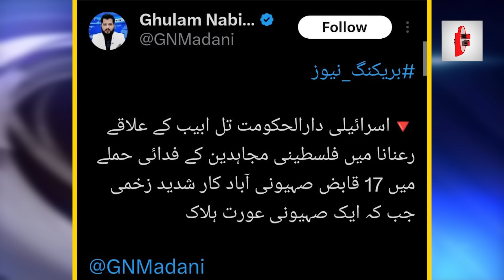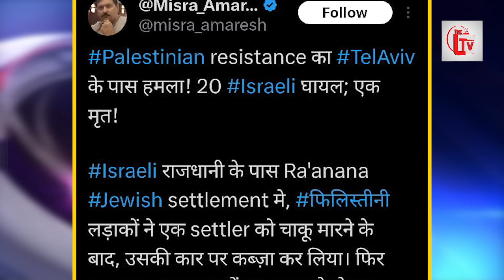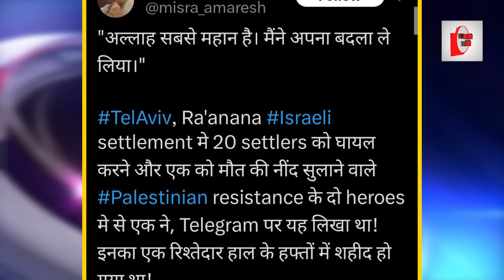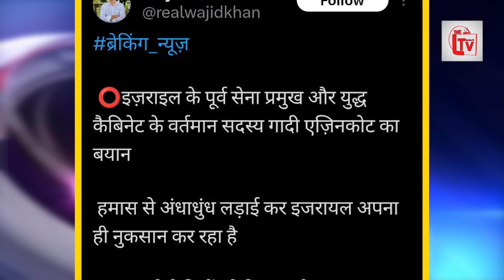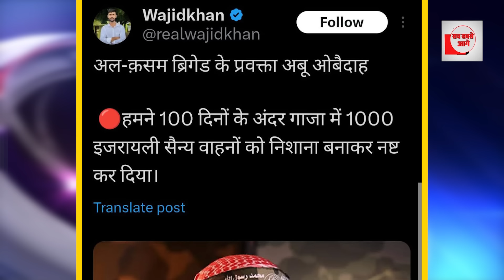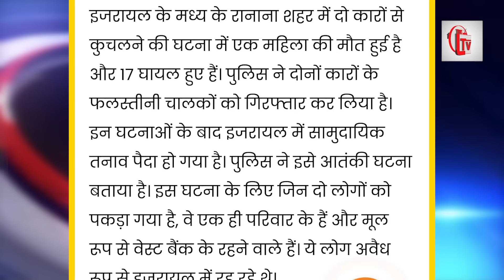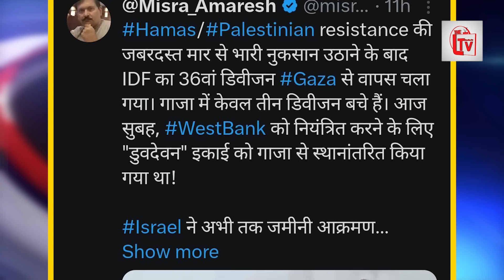इजरायल में आत्मघाती हमला, शहर में मची भारी तबाही!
फिलिस्तीनी मुजाहिदिनो के आत्मघाती हमले से दहला इजरायल, इजरायल की राजधानी तेल अवीव के रानाना में दो फिलिस्तीनियों ने आत्मघाती हमले में 17 इस्रायलियो को घायल कर दिया और 1 महिला की मौत हो गई, इस हमले से तेल अवीव में अफरा तफरी का माहौल है